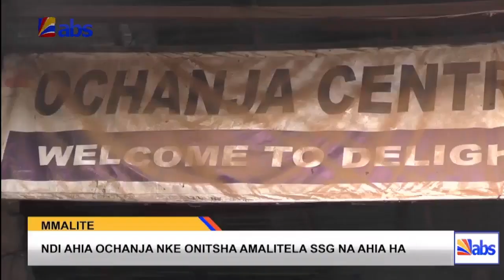Ndi Ahia Ochanja Nke Onitsha Amalitela SSG N'Ahia Ha